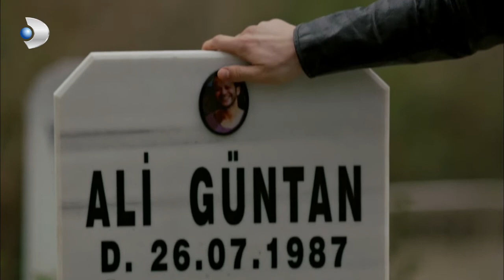Kuzey, Cemre'nin Özgürlüğü İçin Gitti! - Kuzey Güney 68. Bölüm